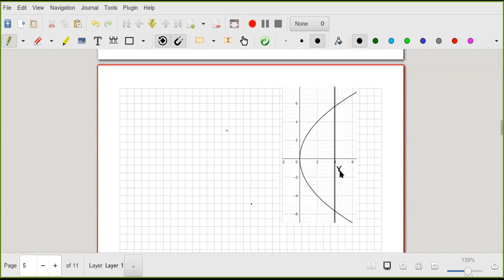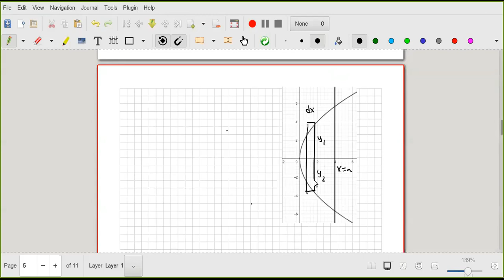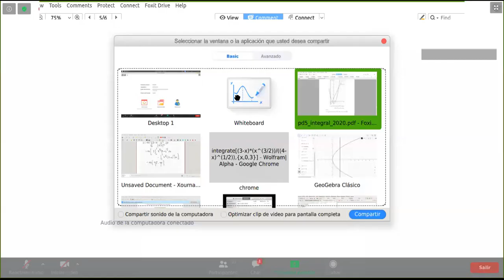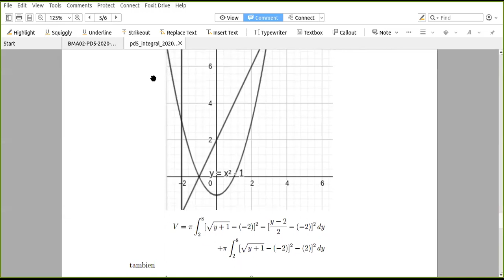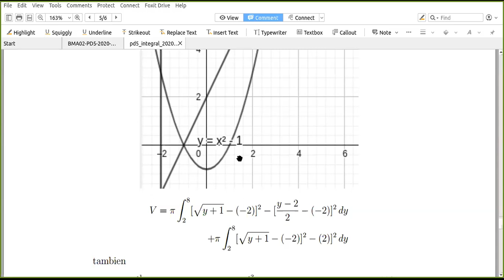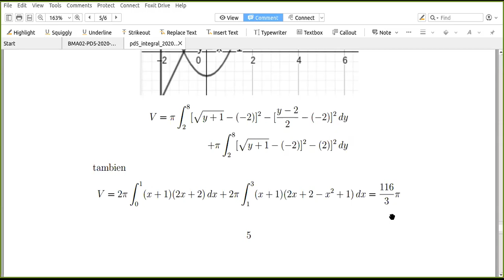Método del disco